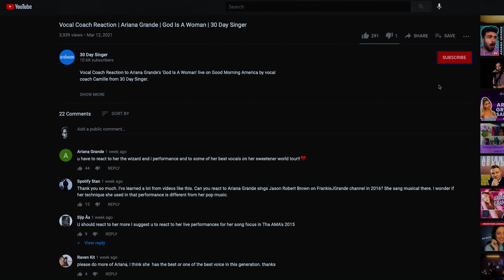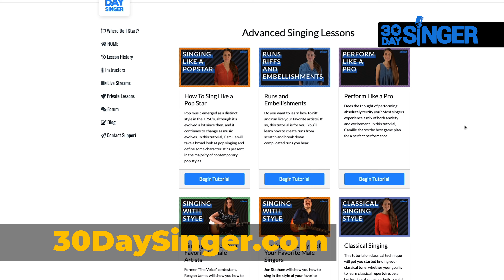Vocal Lessons - Day 1 - Singing Lessons For Beginners | 30 Day Singer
First up, we’ll take a short vocal history: what singing experience do you have? Have you had lessons in the past, and if so, what did you learn? What did you like and dislike about those lessons? Do you play any instruments? Most importantly, do you have any health issues or vocal health concerns? Although it doesn’t happen often, I will recommend you first get checked out by a laryngologist if you have symptoms that indicate vocal injury. I am not a doctor or a speech therapist, and if that’s the care you need at this time, that comes first!

Lastly, I want to know if you have any specific concerns or goals. And while it’s okay to have the general goal of overall improvement, it’s really helpful to share what your specific goals are. That could be: strengthening your voice, eliminating strain when you sing higher, auditioning for a school musical, learning to harmonize. I want your lessons, even if we only have one lesson together, to support your goals for yourself.

MY number one goal as a teacher is your vocal health and longevity. I want to equip you to sing the songs you love, and to continue your vocal development on your own! Most of us cannot afford consistent lessons with a private teacher, so it’s very important to me that you understand what we’re working on and know how to apply what you learn in your individual practice.

Next up, we’ll do a short assessment. At this point, I assure you that it’s normal to crack at some point! Cracking is not a failure. Where and why you crack gives me valuable information to help you, so please don’t apologize if your voice does something funny. Please sing along as you’re able!

Based on that assessment, we’ll continue with some exercises to address whatever your biggest issue is. I’ll list some of the most common ones, with exercises that work for most people!

1. Issues matching pitch
If you’re struggling to match the pitch of the piano or of my voice, I’ll meet you where you’re at and play that pitch on the piano. I’ll then teach you how to use a virtual keyboard and chromatic tuner to practice pitch matching on your own!

2. Weak chest voice
We’ll do exercises that include speaking on pitch.

3. Shouting for high notes
If you’re yelling as you sing higher like this [demonstrate], we’ll find your head voice function to give you another way to approach high notes. Then we might try exercises that take you from low to high on a slightly dopey sound to override that tendency to shout. Depending on how that’s going, we may add a little intensity back into the mix on a syllable like ONE.

4. Flipping into head voice
If you flip or crack, we’ll usually use bratty or pouty exercises. Nasal exercises can also be very helpful in finding strength without getting shouty.

Last, we’ll work on a section of a song together! Typically that process involves going back and forth between the melody and exercises, removing the lyrics to sing on a warmup syllable, and learning vowel modifications to sing with more power and ease on tricky lyrics.
I hope you found this helpful! If you’d like to book a lesson OR learn at your own pace, visit 30daysinger.com.

0:00 - Intro
0:30 - Vocal History
1:53 - Assessment
5:21 - Common Issues
8:07 - Outro

Follow 30 Day Singer on social!